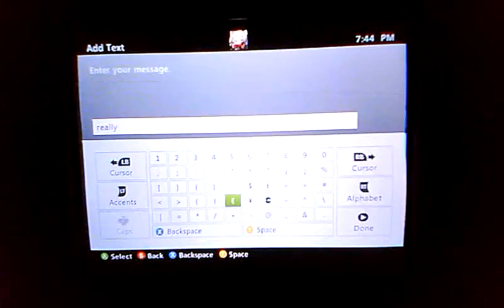BBCS2: Roger S Huxley is a RAGE QUITTER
This guys is garbage and he has 229 PSR with Platinum but rage quit